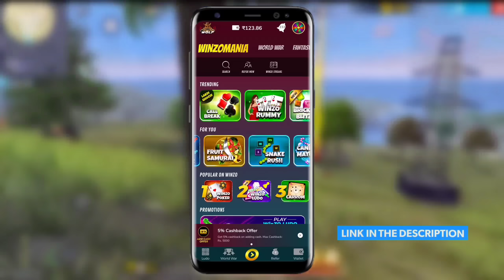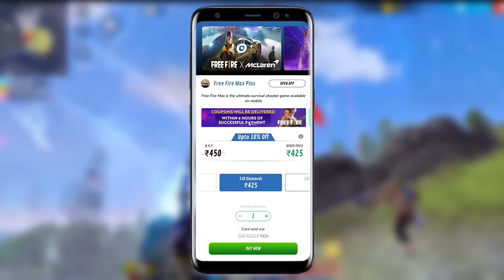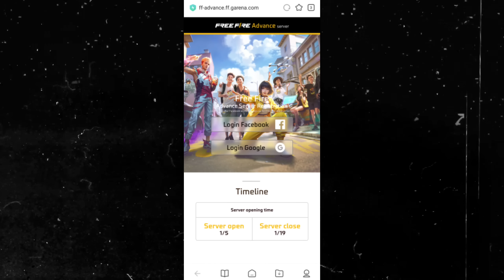NEW SPIDER 🕷️ CHARACTER 🔥 என்னா POWER டா சாமி 🤯 NEW VSK94 GUN GAMEPLAY 🥵 | OB43 UPDATES FREE FIRE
*DOWNLOAD & GET FREE DIAMONDS 💎*

ABOUT THIS VIDEO :

NEW SPIDER 🕷️ CHARACTER 🔥 என்னா POWER டா சாமி 🤯 NEW VSK94 GUN GAMEPLAY 🥵 | OB43 UPDATES FREE FIRE  - para SAMSUNG,A3,A5,A6,A7,J2,J5,J7,S5,S6,S7,S9,A10,A20,A30,A50

Free Fire Top Country :
1.Garena Free Fire Indonesia Live
2.Garena Free Fire Brazil Live
3.Garena Free Fire Brasil Live
4.Garena Free Fire India Live
5.Garena Free Fire Singapore Live
6.Garena Free Fire Thailand Live

★ New Lucky wheel event free fire
★ New Lucky wheel event free fire in tamil
★ New Ob43 advance server updates free fire
★ How to open advance server free fire in tamil
★ VSK94 gun gameplay free fire
★ New Ryden character ability free fire in tamil
★ Ryden character ability free fire tamil
★ New gun VSK94 sniper gameplay free fire in tamil
★ M1887 Return Free fire
★ Free fire new event
★ Upcoming Faded wheel Event free fire tamil

Ob43 advance server updates in tamil

1) Ob43 updates free fire
2) Ob43 updates free fire in tamil
3) New Ryden character ability free fire
4) New Ryden character ability free fire in tamil
5) VSK94 gun skin gameplay free fire
6) Free Fire Event
7) Free Fire New Event
8) Ff New Event
9) New Event Of Free Fire
10) New Event In Free Fire
11) New Event Free Fire
12) Free Fire New Event Today
13) Today New Event
14) Today New Event Free Fire
15) How To Complete New Event Free Fire
16) How To Complete New Event In Free Fire
17) How To Complete Free Fire New Event
18) Ff New Event Today
19) New Event Ff
20) New Event Of Ff
21) Garena Free Fire New Event
22) Garena Free Fire New Event Today
23) New Event Garena Free Fire
 24) Free Fire Live
25) Free Fire